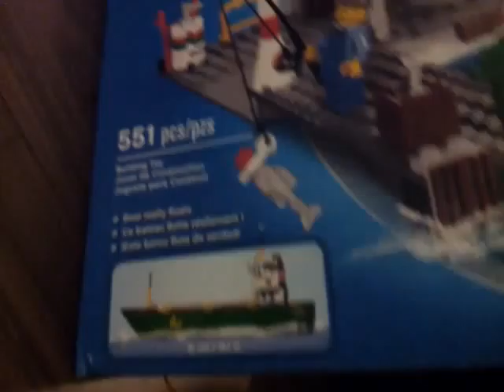Grandma and Grandpas Christmas presents